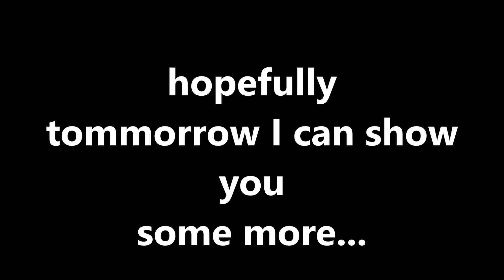2 more eggs for egg hunt 2019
only 2 eggs today